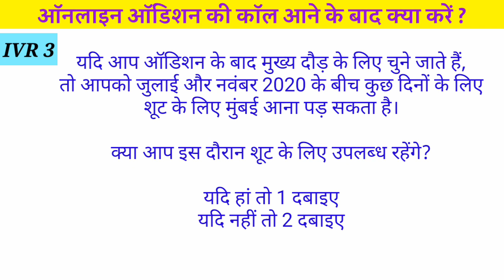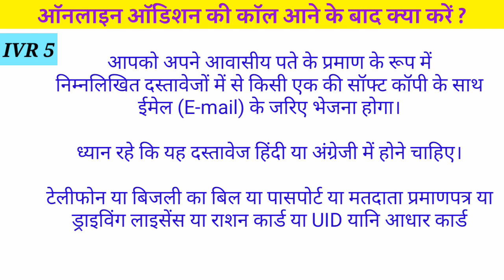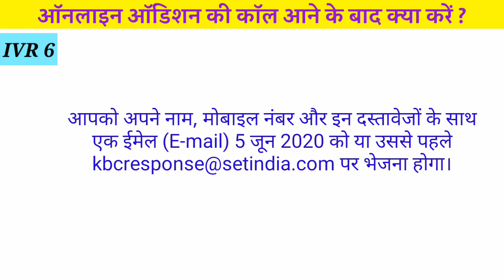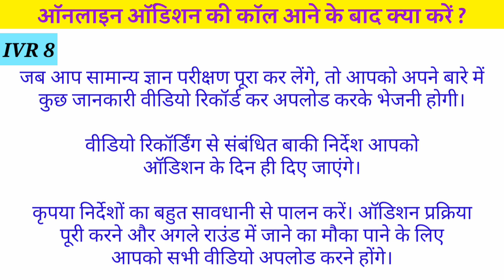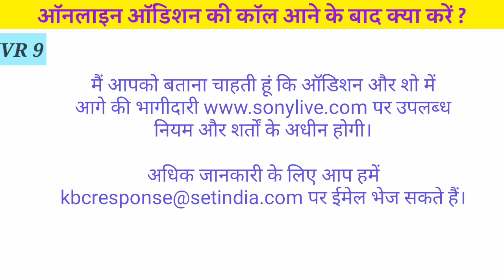ऑनलाइन ऑडिशन की कॉल आने के बाद क्या करें?IVR Call Recording|1st Round|Online Audition Call |KBC 2020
✨ Title :-
ऑनलाइन ऑडिशन की कॉल आने के बाद क्या करें? IVR Call Recording || Online Audition Call || Online GK Test || Online Video Submission || KBC 2020

▪This video contains IVR Call Recording Received by a Registrant for Online Audition.

     This IVR Call contains all the information about Online Audition Level 4 of Kaun Banega Crorepati 2020. The process of Online General Knowledge Test and Online Video Submission and how you can submit your documents
     This video is to guide you about how to log in SonyLiv App properly to attend GkTest. When and how to upload Introduction Video.
     This video will clear all your doubts and queries about the Online Audition Level 4 of Kaun Banega Crorepati.

⚡Join my *Facebook* Group ➡ "Worlds Top Education" for General Knowledge and Current Affairs Posts, GK Questions, MCQ'S, KBC Updates, News and all Information

     I have tried to give all the details of Online Gk Test and Online Video Submission and included as much information as possible.

✨ Link of 👉🏻 KBC 2020
           Introduction Video

✨ Link of 👉 Preparation for Registration/ रजिस्ट्रेशन की पूर्व तैयारी/ IVR Call Recording/ KBC 2020 Season 12

Best Regards
Shailja Joshi